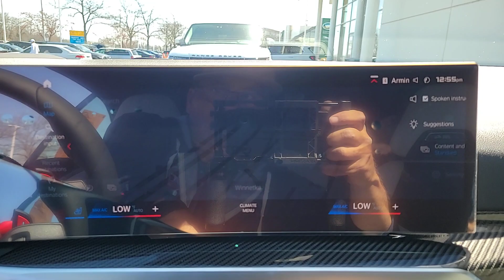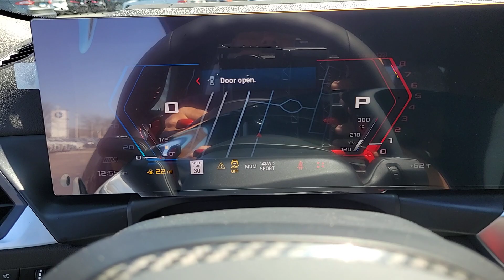2024 BMW M4 Competition xDrive IL Chicago, Evanston, Highland Park, Deerfield, Northbrook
New 2024 BMW M4 Competition xDrive available at Fields BMW Northfield located in 700 Frontage Rd, Northfield, IL, 60093. Servicing the Chicago, Evanston, Highland Park, Deerfield, Northbrook area.

Get into the  2024  BMW M4. Exclusive luxury, track-focused performance, graceful style, legendary engineering. The M4 Coupe satisfies your craving for motorsport excellence. These are just some of the great options this vehicle comes with: Heated Steering Wheel
, Pre-Collision System, Intelligent Auto on/off High Beams, Lane Departure Warning, HANDS-FREE LIFTGATE, All Wheel Drive, Keyless Entry, Navigation System, Back-Up Camera, Premium Sound System. Feed your appetite for speed. Drive the M4 Coupe.